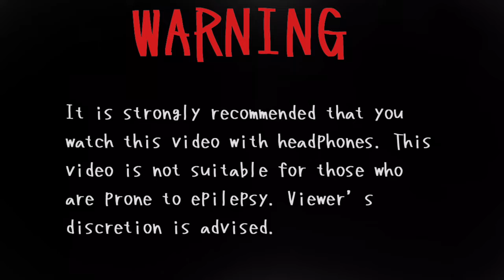€¥£{]}-_Anti-(38”1”($(d(#)I Gohan )3@64(dns’a,is back{2]|7.....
There is NOTHING here.